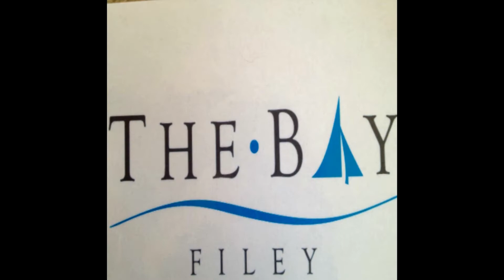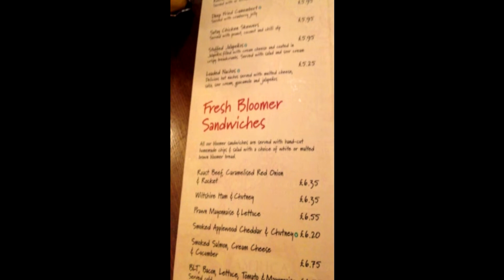The Holiday Saga - The Bay Filey